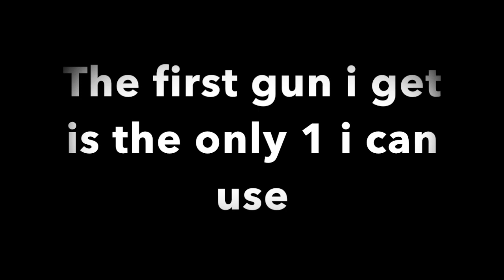1 Chest Challenge (Strucid)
1 gun challenge in Strucid battle royale